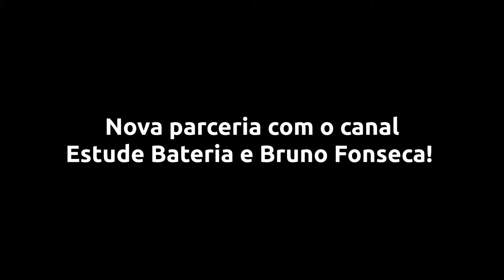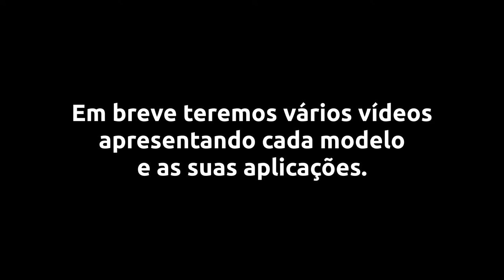unboxing Baquetas C-Ibañez. Novo parceiro!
O vídeo de hoje é de um rápido unboxing do meu mais novo parceiro de caminha, as baquetas C-Ibañez.

Em breve teremos vários vídeos no canal.